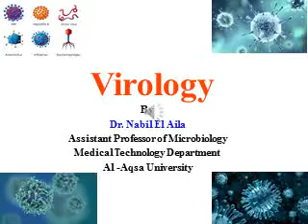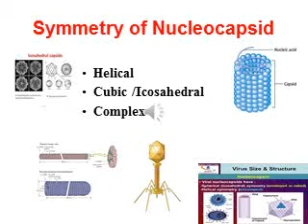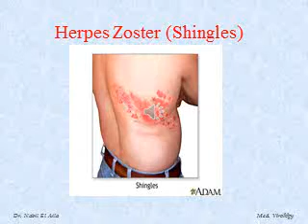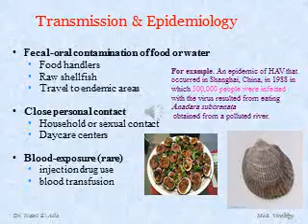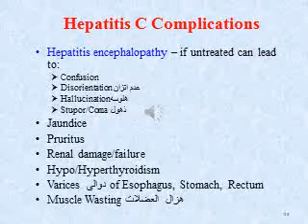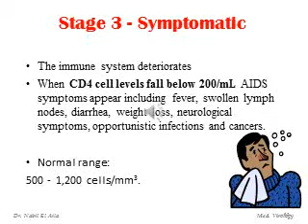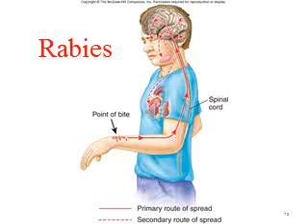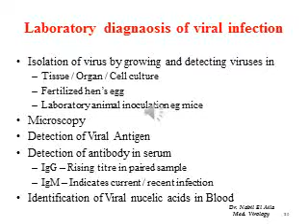علم الاحياء الدقيقة-للتمريض-المحاضرة الثانية عشر- ‏‏virology -أ.ناهض عبد اللطيف